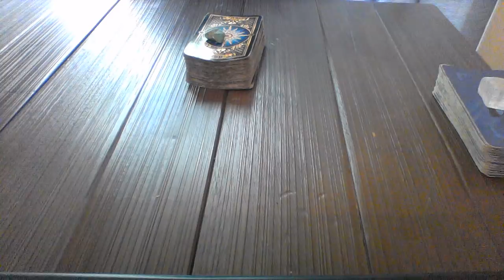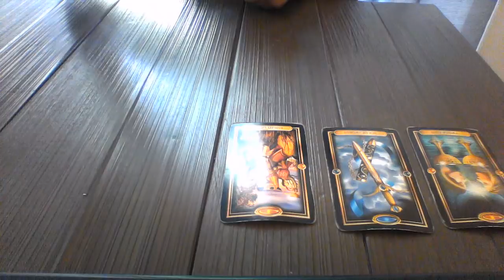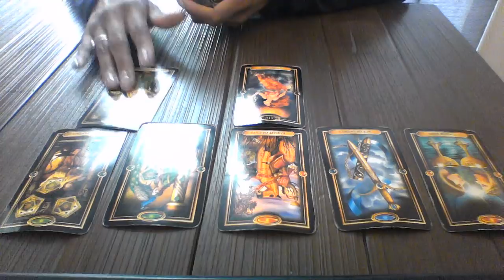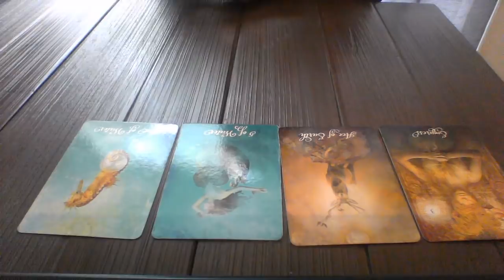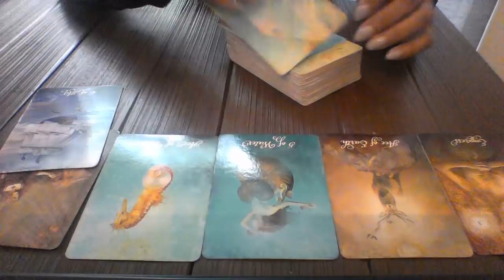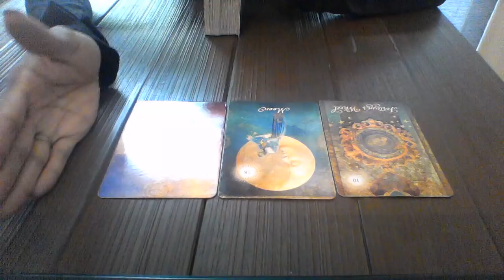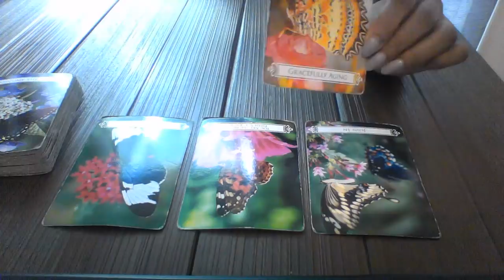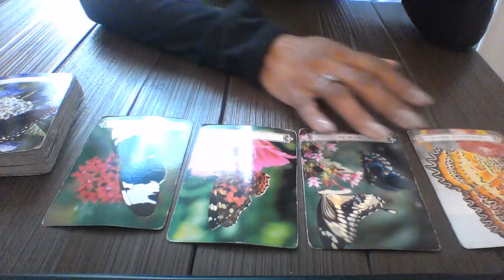LEO JUNE 2018 DIVORCE, GOOD FORTUNE AND LOVE $20 SPECIAL